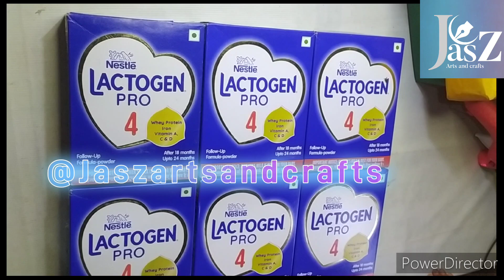wall Art | DIY | Decore | by Jasz kaur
Beautiful wall decor art made with raw and almost waste box & papers .